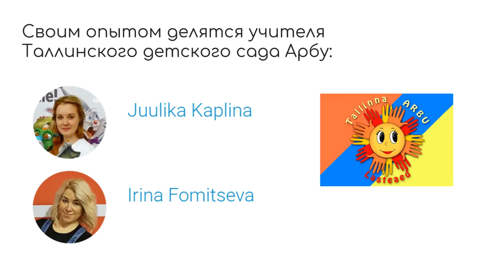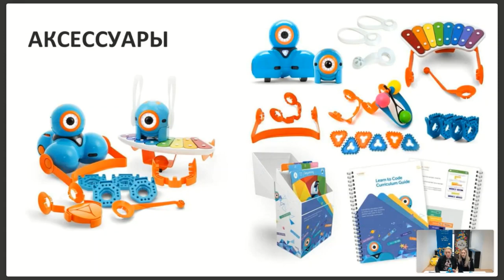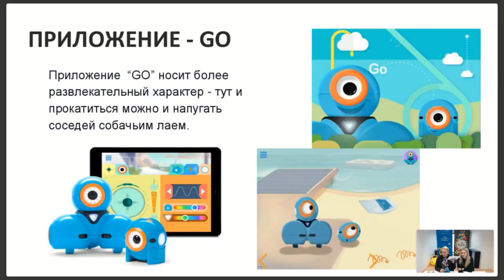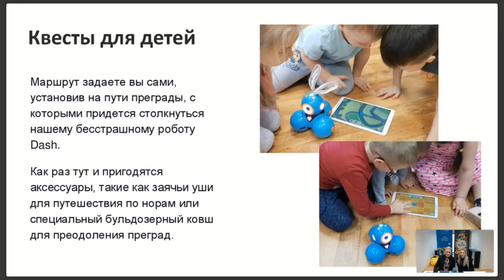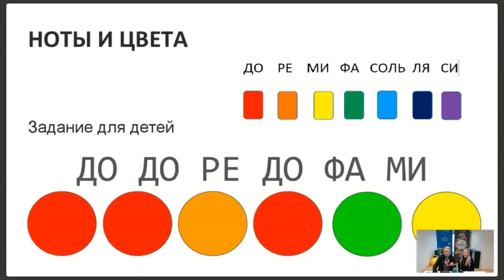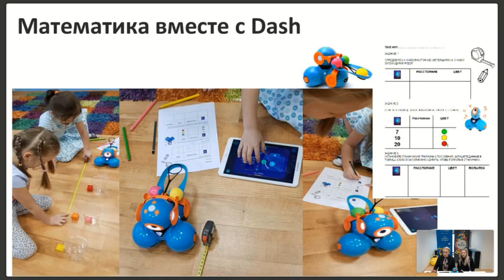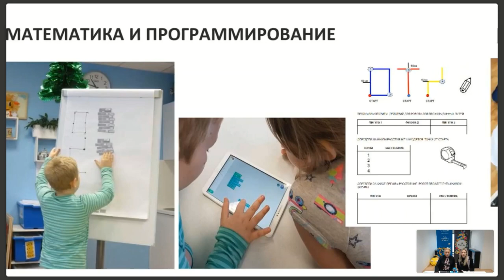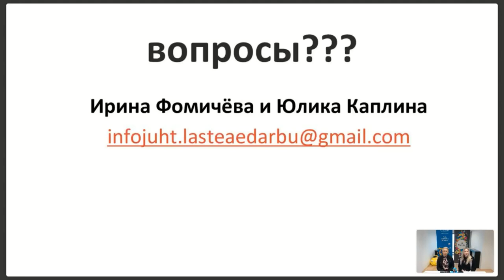Вебинар: Робот Dash - oт простому к сложному, от малыша к школьнику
Знакомство с роботом Dash. Приложения, которые помогают в обучении программированию и управлению роботом. Демонстрация практических занятий с роботом.
Своим опытом делятся учителя Таллинского  детского сада Арбу: Irina Fomitseva и Juulika Kaplina